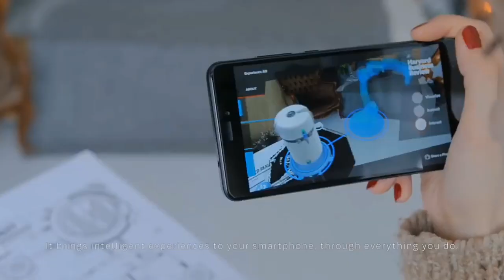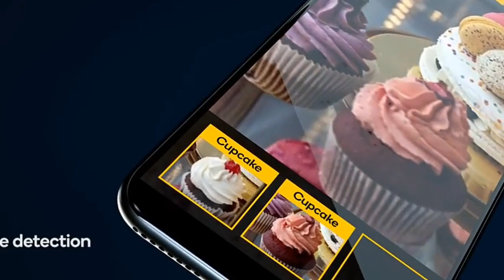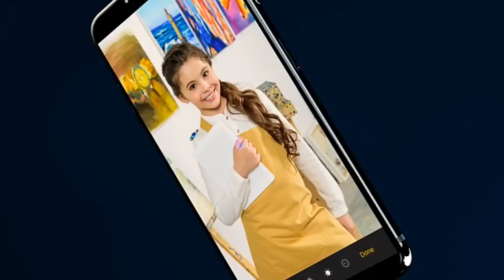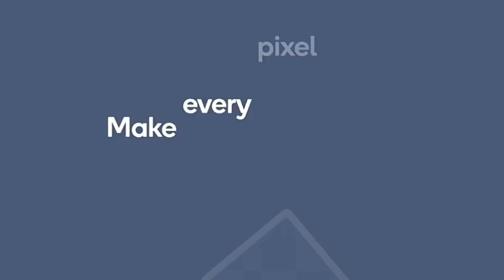Helio p22 vs snapdragon 665 which is fast, infinix hot 8 vs realme 5 processor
Helio p22 vs snapdragon 665 which is fast, infinix hot 8 vs realme 5 processor | technical rahul

Hello friend is video me mai aap sy baat kiya hu infinix hot 8 processor vs realme 5 processor ke baaray me to aasa krta hu ki aap ko ye video pasand aayeg

Realme 5 vs infinix hot 8 kon lena chahiye
 Infinix Hot 8 vs realme 5 me se kon sa len
Realme 5 camera comparison
Infinix Hot 8 vs realme 5 best features